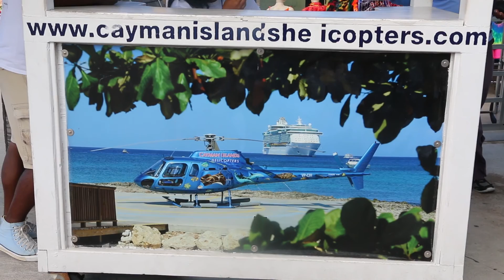Sobrevolando Islas Caimán - Imágenes increíbles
Un tour en helicóptero descubriendo los mejores paisajes de Islas Caimán: Seven Mile Beach, Georgetown y Sting Ray City.

Gracias por sumarte en cada video

Nos vemos en el próximo video para seguir viajando